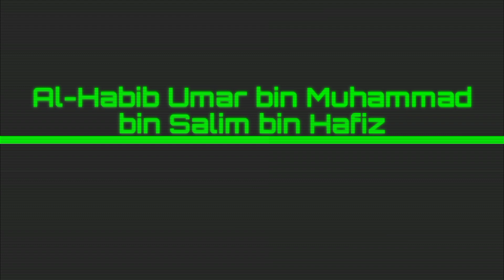Agenda Dajjal Yang Ramai Tak Perasan || Syeikh Abu Zaki As Sanggafuri